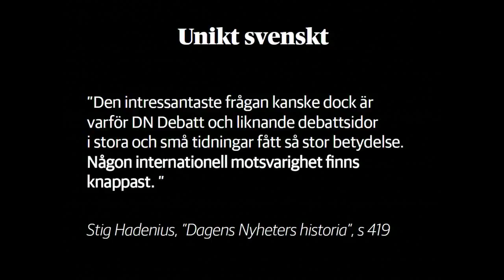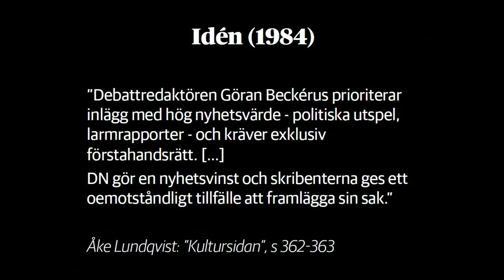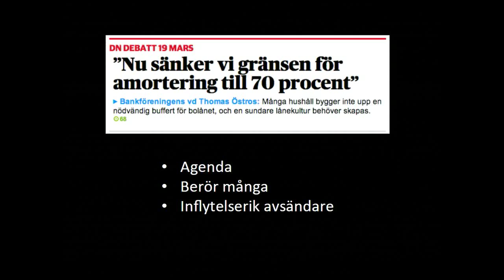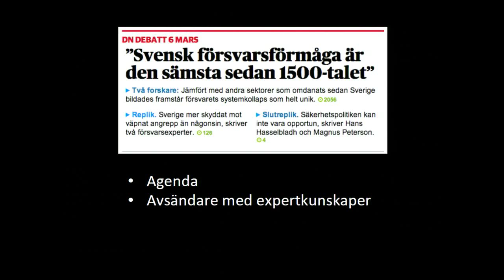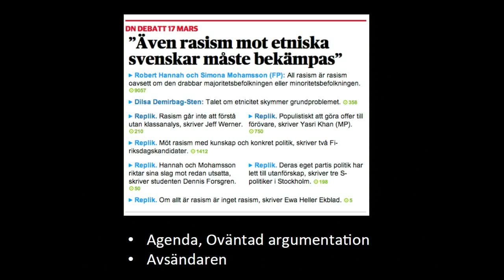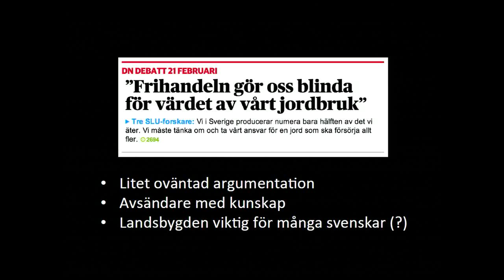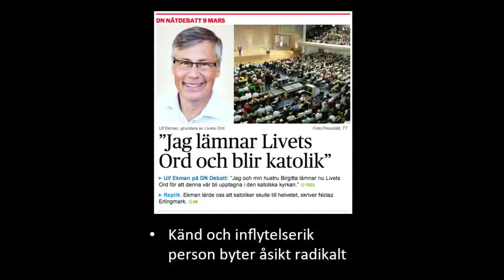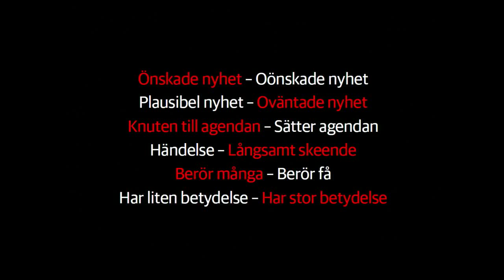Lär känna media -- seminarium för forskare i Lund: Nils Öhman